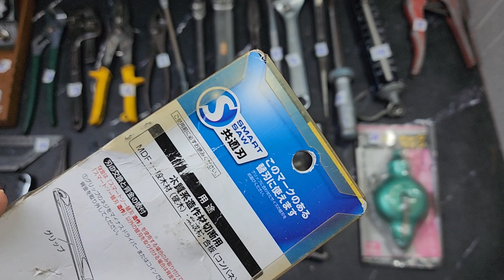Clip 549 15/5 SDT 0865400843.Cần lực,búa,kìm,mỏ lết,kéo tỉa,bào,cưa,cân,cắt ống,nhípđồ nghề nhật bãi